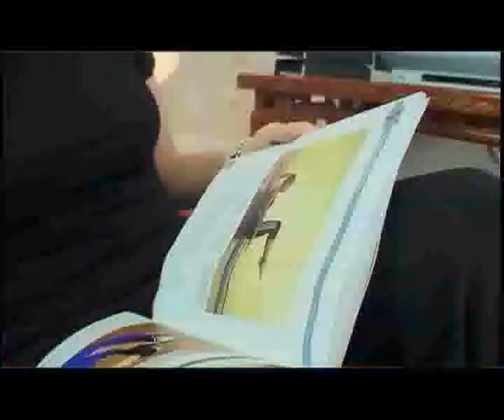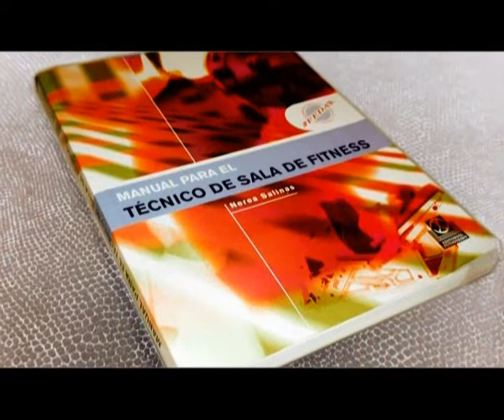Curso de Pilates de CCC Personal Trainer - Con la Profesora Nerea Salinas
Te presentamos el Curso de Instructor de Pilates de CCC para personas interesadas en el ámbito. Desarrollado con Core Pilates Institute, con la Profesora Nerea Salinas.